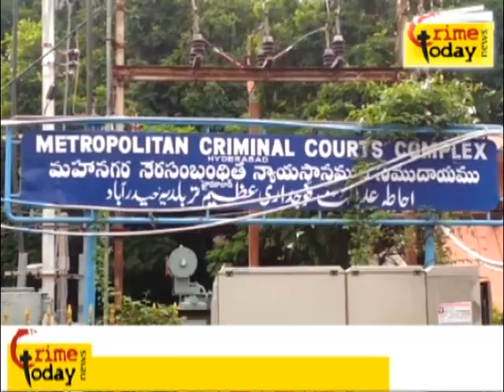MIM MLA AKBARUDDIN ATTACK CASE JUDGMENT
24/7 Live Online